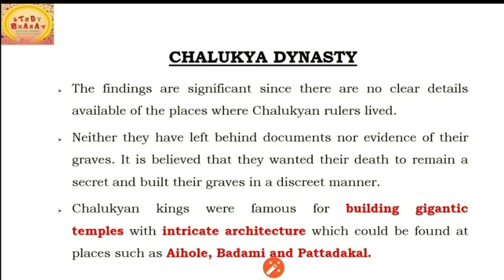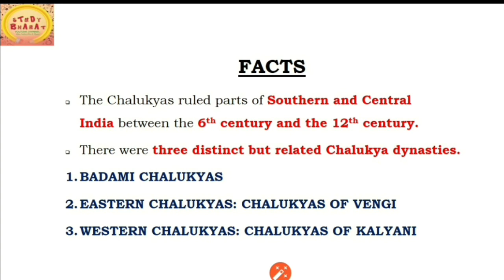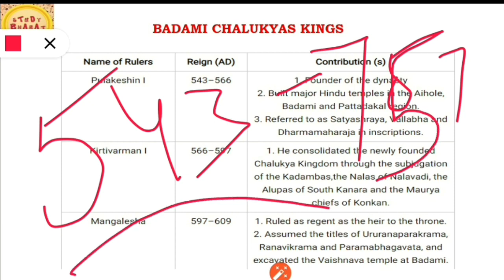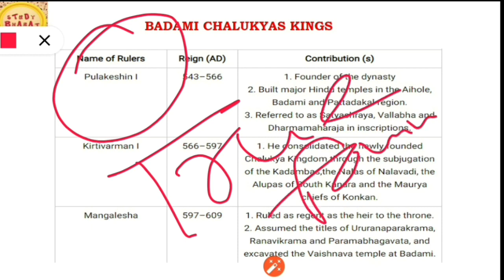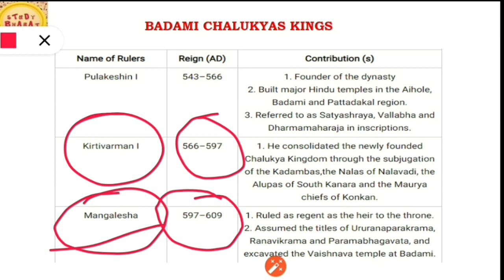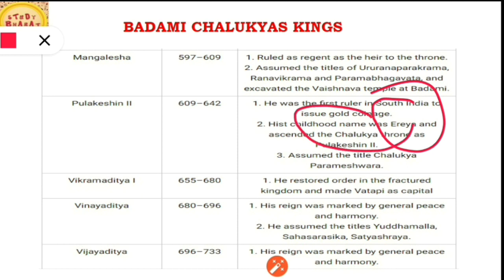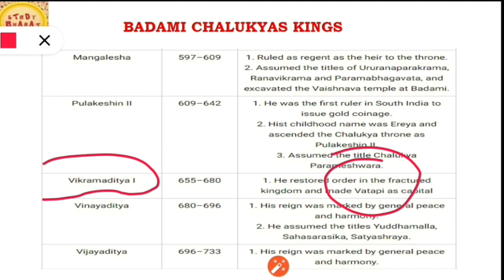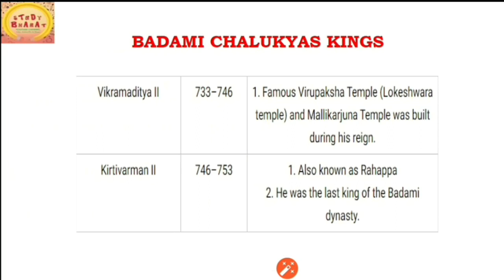Chalukya dyansty Unit 3 History ugc net 2020